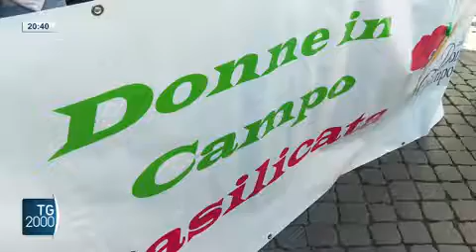TV2000 TG - Appello Cia in mobilitazione: subito equa redistribuzione del reddito lungo la filiera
Dalla piazza al palco, dagli agricoltori al presidente nazionale di Cia, Fini, risuona l'appello per un'equa redistribuzione del reddito lungo la filiera. Il servizio del TG di TV2000 riassume tutti i nodi di una crisi ormai allo stremo.